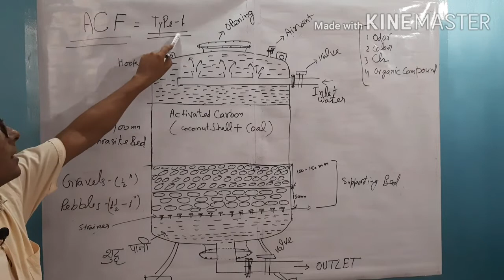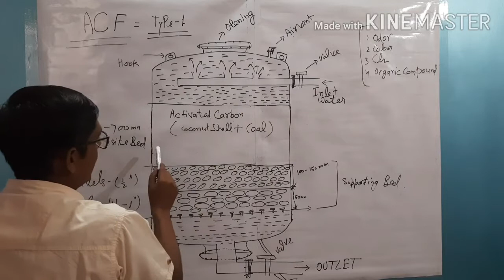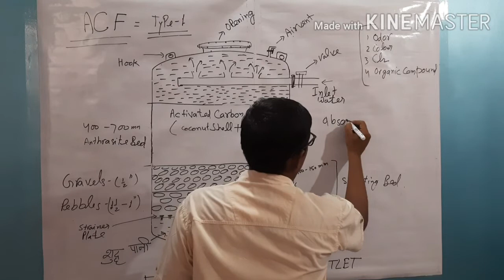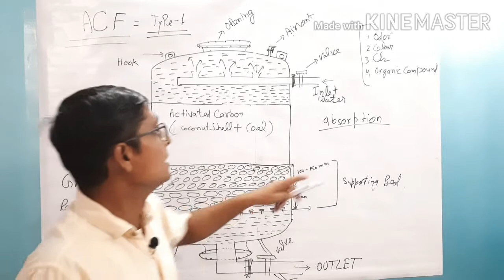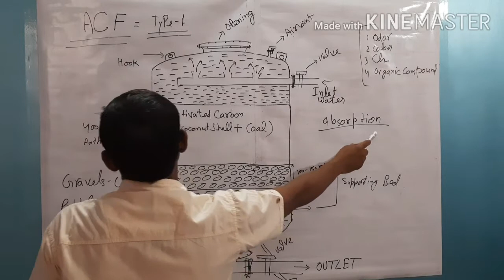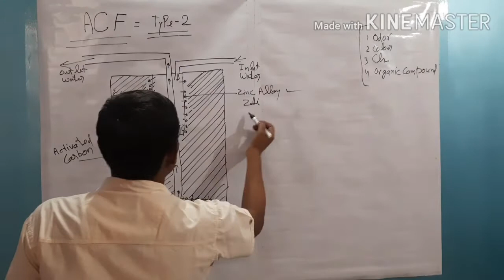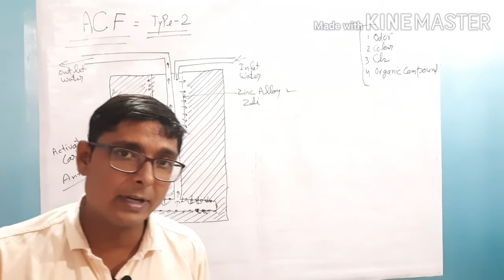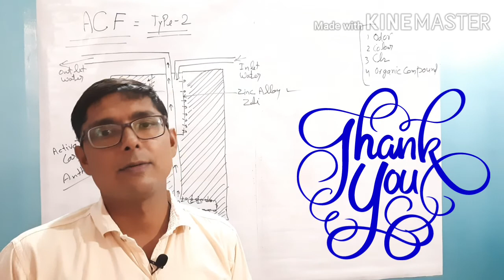Activated Carbon Filter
Dear All,
I am Harish Sharma from Building Sanchalan,
In this video, I will describe the Activated carbon filter( ACF). How does it work and what are the removal items?

Thanks & Regards,
Building Sanchalan